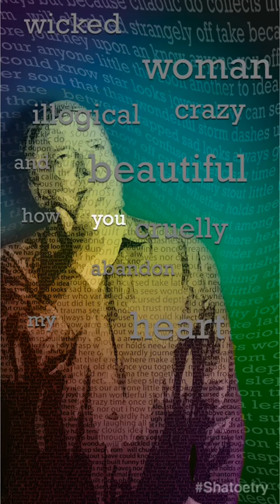wicked woman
Created with the Shatoetry app on the iPhone